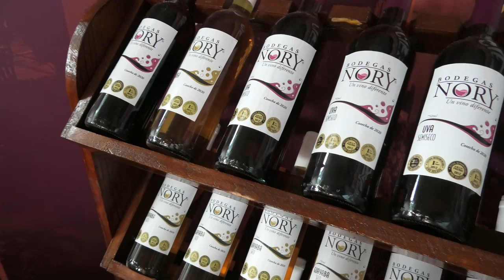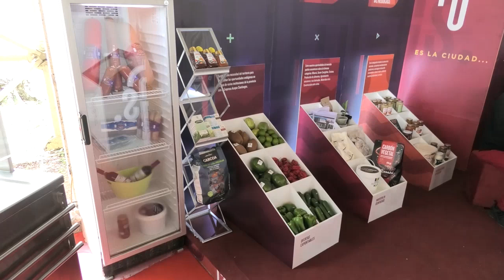Culmina Cienfuegos con resultados en FIHAV 2022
La representación de Cienfuegos en la Feria Internacional de La Habana regresó satisfecha al territorio por los resultados obtenidos como la Mención Especial en Comunicación Institucional. El trabajo conjunto fue el impulso de esta delegación que contó con miembros de varios sectores.